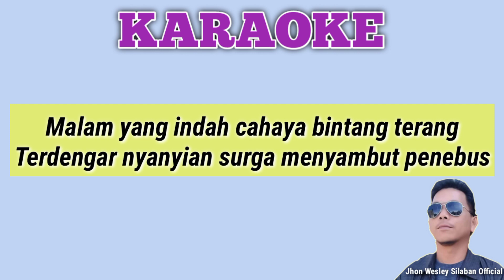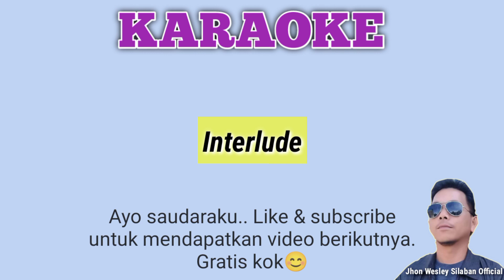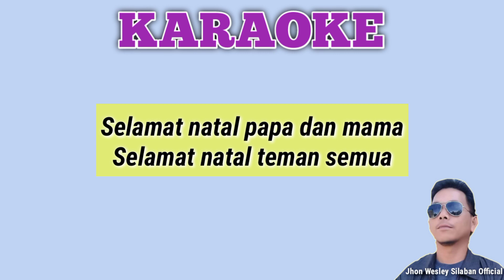Karaoke Dangdut Natal. Selamat Natal Papa & Mama. Kevin dan Karyn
Karaoke Dangdut Natal yang berjudul Selamat Natal Papa dan Mama yang dinyanyikan oleh Kevin dan Karyn menceritakan tentang sukacita natal dan kebahagiaan yang terasa dihati umat manusia. Dirangkai dengan ucapan selamat natal kepada papa dan mama. Damailah semua di hari ini dan puji Dia yang telah datang. Amen🙏🙏

Semoga kita terberkati dengan adanya karaoke ini. Gbu😇